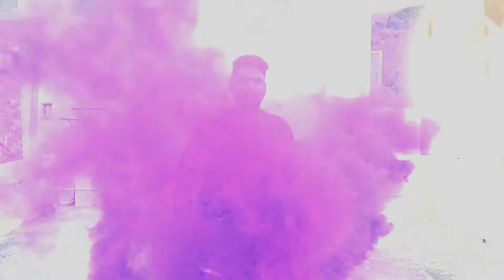TIMEPASS VIDEOS: SMOKE BOMBS